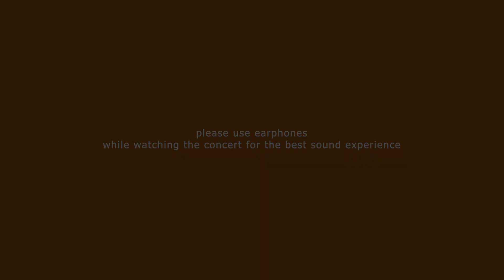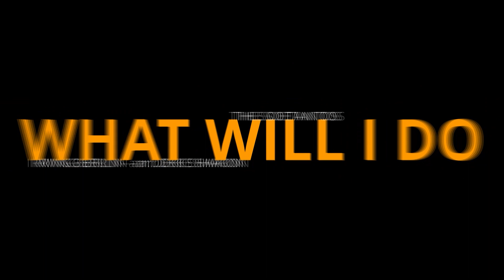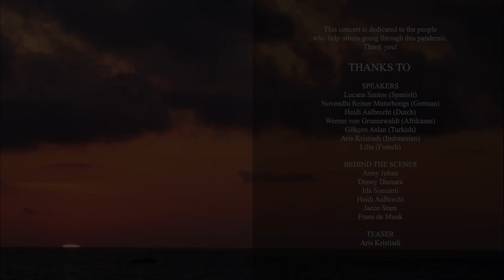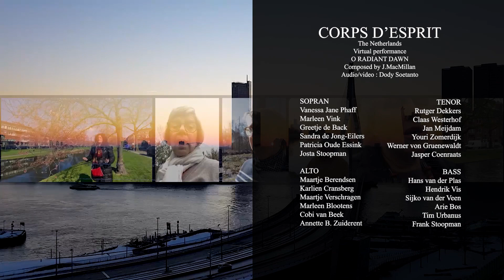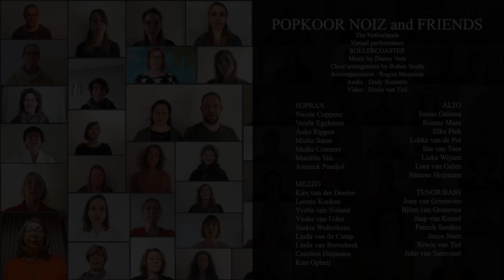A virtual choir concert "ABENDROT"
We are proud to welcome you to ABENDROT, a virtual choir concert organised by VIRSOEKA.

THE PERFORMERS and INTRODUCTION (time stamps) :

00:00 Welcome and booklet
00:33 Dody Soetanto, conductor
01:07 Heidi Aalbrecht (Introduction-Dutch)
01:50 LEIDS KAMERKOOR - The Netherlands (AGAIN/David Lang)
06:25 Lucana Santos (Introduction-Spanish)
06:50 BEREMPAT - Indonesia/Germany/The Netherlands (CRUCIFIXUS/Antonio Lotti)
10:27 Novendhi Reiner Maturbongs (Introduction-German)
10:55 COLLEGIUM UTRECHT - The Netherlands (IF YE LOVE ME/Thomas Tallis)
13:29 Werner von Gruenewaldt (Introduction-Afrikaans)
13:50 CORPS D’ESPRIT - The Netherlands (RADIANT DAWN/J.MacMillan)
17:52 Gökçen Aslan (Introduction-Turkish)
18:19 POPKOOR NOIZ and FRIENDS - The Netherlands (ROLLERCOASTER/Danny Vera)
22:50 Lilia (Introduction-French)
23:11 MALE QUARTET - Indonesia/The Netherlands (CANTATE DOMINO/Dody Soetanto)
28:10 Aris Kristiadi (Introduction-Indonesian)
28:41THE SOETANTOS - The Netherlands (WHAT WILL I DO/Irving Berlin)
30:15 CREDIT

In the program book, you can find out interesting stories and behind the scenes of each group.

This concert is dedicated to the people who help others going through this Covid-19 pandemic.
We also would like to send our pray and love to the people in Timor (flood) and East Java (earthquake) in Indonesia.

Thanks to :
All for watching, support and comments.
All the performers, introductions, and virsoeka team.

See you soon at the next concert.
Viva la musica.